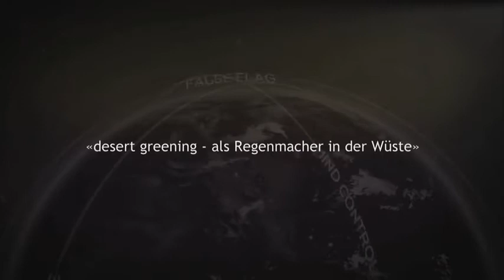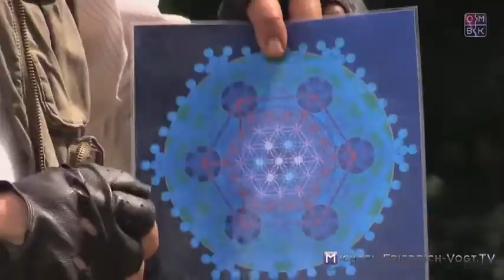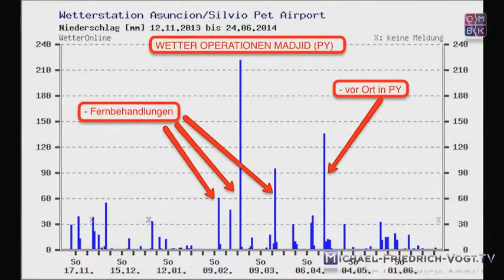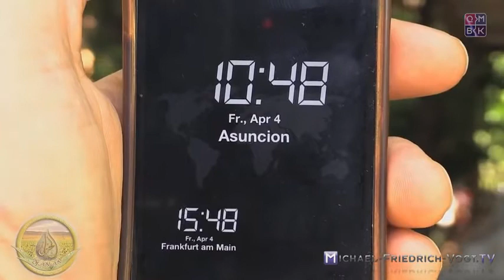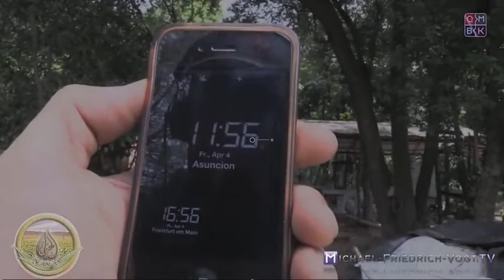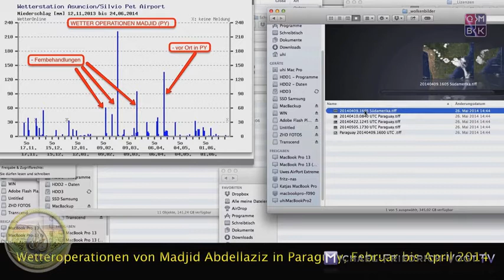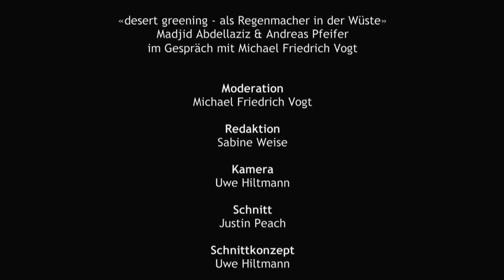Madjid Abdellaziz Desert Greening und Sphären Akkupunktur zur Wetterhermonisierung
Himmels-Akupunktur zur Aufklarung und Dürrebekämpfung.

Stellen Sie sich vor, Sie können in der Wüste regnen lassen,
und keiner würde Ihnen glauben, weil Sie es wissenschaftlich
nicht beweisen können. Doch Sie machen weiter und lassen es in der Wüste
regnen.